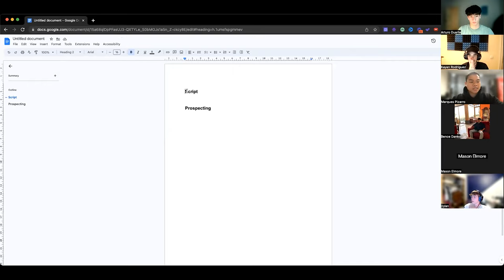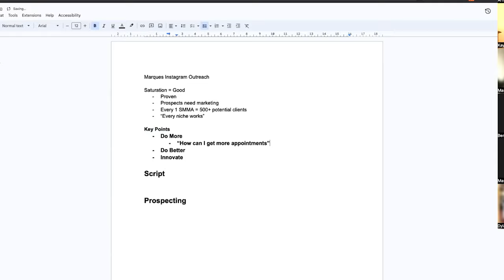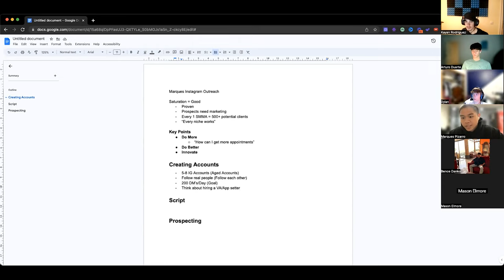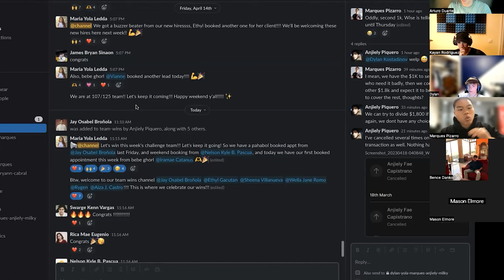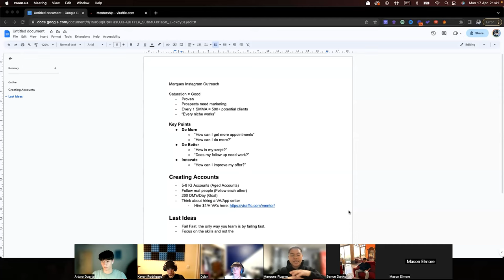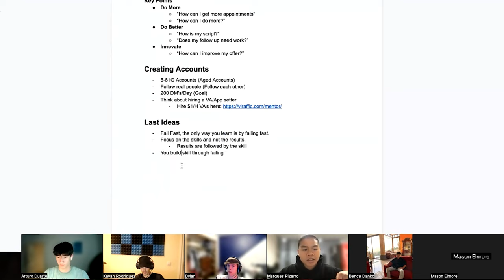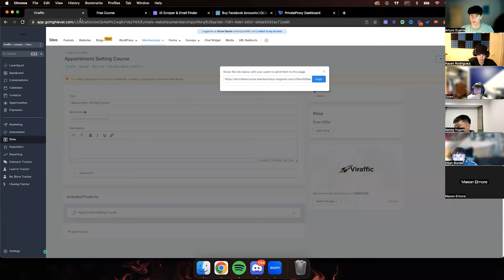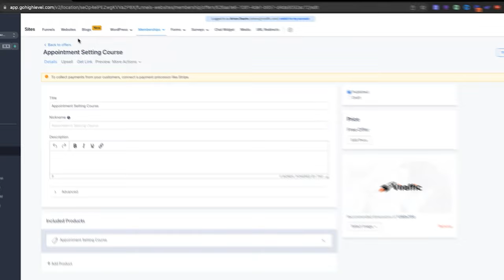The BEST Instagram outreach method for SMMA (10 Meetings per day)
This is the best Instagram outreach training method for your SMMA (10 meetings booked per day)

(1-1 Currently Full)

Current Success Stories:
- $120K Cash Collected in 30 Days (James Smiley - Coaches 100+ CEO's)
- $16K Week for Jaxen and Nick ($40K/Mo)
- $10K Months to $10K Weeks to $10K Days in 60 Days ($50K/Mo)
- $0-10K in 30 Days While in University and Working a Job.
- $0-10K in 30 Days at 18 (3 Students have done this lol)
- $16K in One Day ($6K Collected)
- $7.5K Week ($30K/Mo)